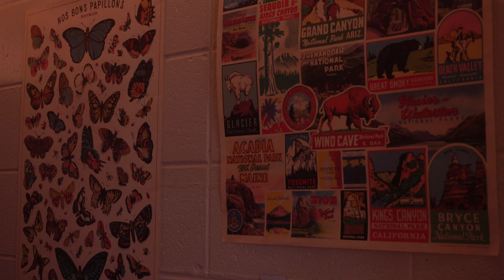Residence Hall Tour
Take a look at how University students decorate their Residence Halls!

Video by Maxwell Earl '21, a journalism and electronic media major.